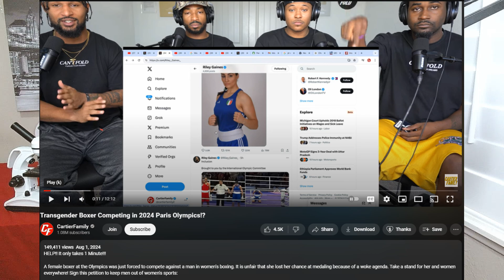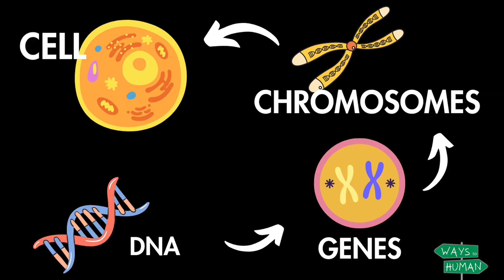Science: Is Olympic Boxer Imane Khelif a Male, Female or Transgender? | Gender | Biology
An Olympic boxer made headlines yesterday: “Transgender boxer beats woman” claimed some, without checking the facts. Join us to discover why Khelif is considered to be a female. I will analyze this story through science, with a biology lesson in factors that determine biological sex.